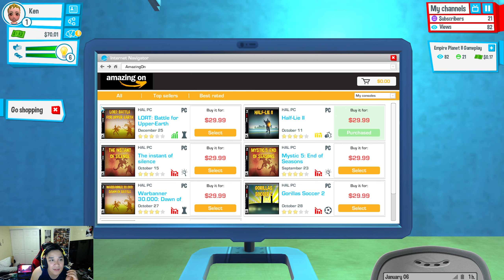Giới thiệu game: Youtubers Life - Làm sao để trở thành 1 Youtuber nổi tiếng về Games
✔ Nội dung game:

Một dạng game mô phỏng một cuộc sống thường ngày của 1 Youtuber. Cách để trở thành 1 youtuber nổi tiếng như thế nào cũng như cách bố trí phòng, hoặc những ý tưởng để có thể thiết kế 1 dàn game hợp lý nhất.